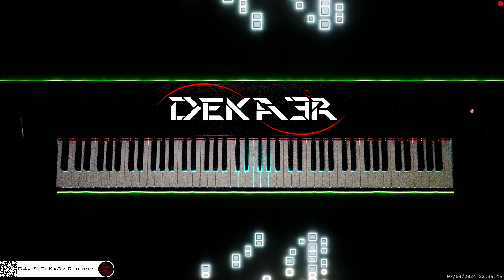🔴 irl 🎹 CODE • COMPOSITOR DE MÚSICA - MUSIC COMPOSER • PIANO